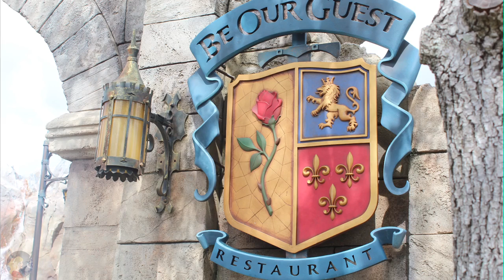STORYTIME WALT DISNEY WORLD #1💫 Mon rêve est devenu réalité à Magic Kingdom !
Hello ma DisneyArmy ! On est 3000, merci encore ! Je vous propose de découvrir pour l'occasion la journée où j'ai réalisé mon rêve, avec ma première journée à Walt Disney World... Découverte de Fantasyland, installation, contexte, je vous dit tout ! La suite de cette storytime un peu spéciale pour les 4000 😛

✧ Adresse postale : Demander par message privé

✧ Twitter 🐤 → @Pixietubeuse
✧ Instagram 🙈 → Pixietubeuse
✧ Facebook 🐺 → Pixietubeuse
✧ Snapchat 👻 → Pixietubeuse
✧ Truly Disney 💞 → Pixietubeuse

✨ Si tu as lu jusqu'ici, insères le mot "Raiponce" discrètement dans ton commentaire ! Tu sauras pourquoi si tu as bien suivi la vidéo...